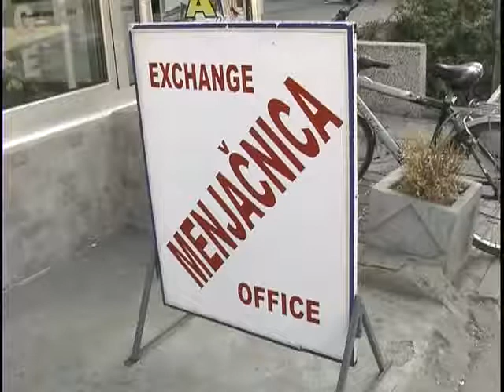Prilog Plate 13. 02. 2013